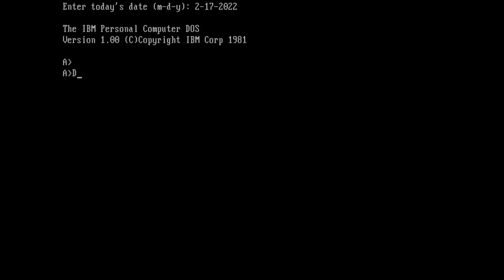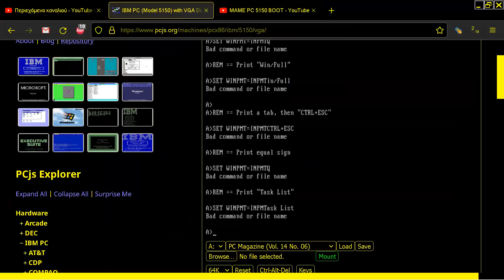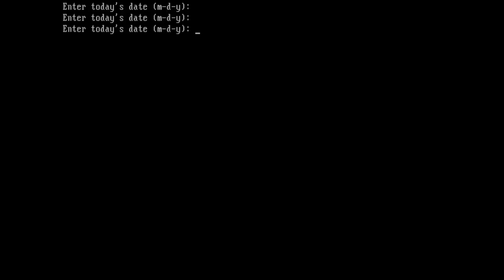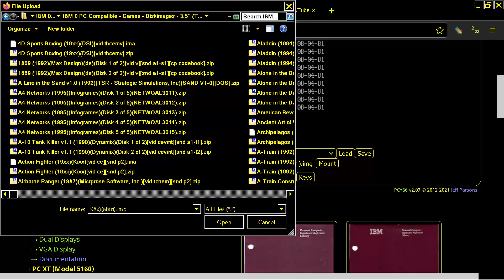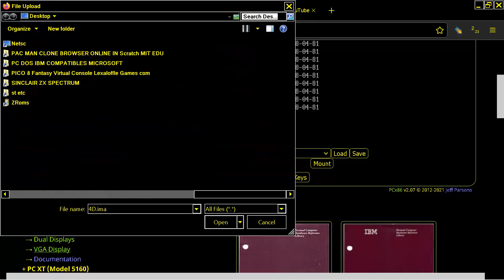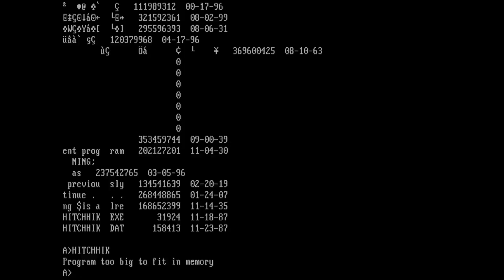IBM PC Model 5150 with VGA Display ONLINE www pcjs org LIKE MAME MESS